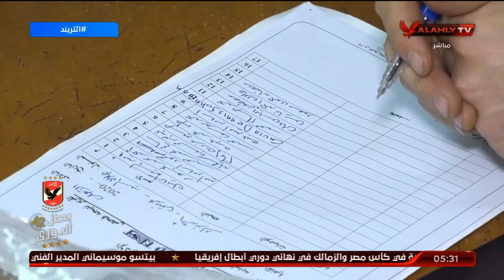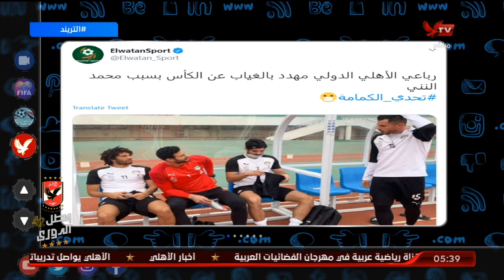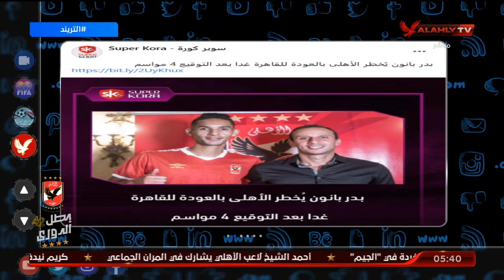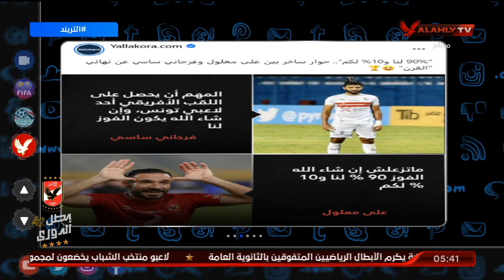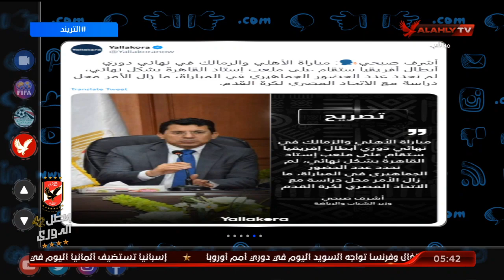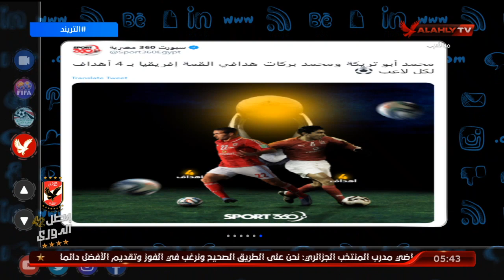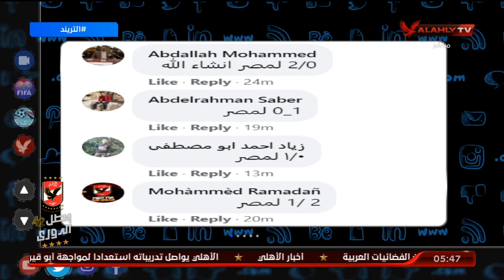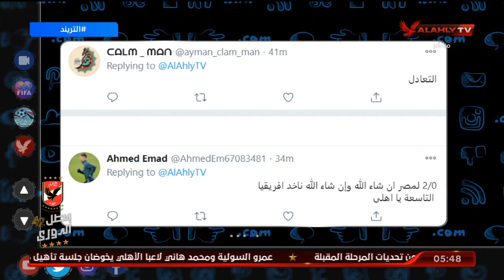الحلقة الكاملة | التريند مع محمد سعيد | 17-11-2020